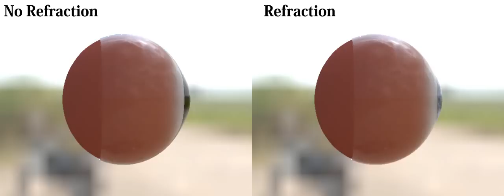AGNI'S PHILOSOPHYにおける眼球シェーダのデモ - PC Watch